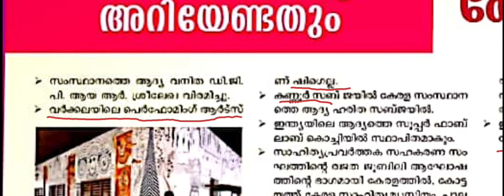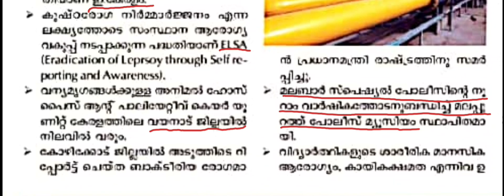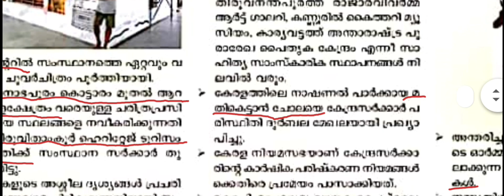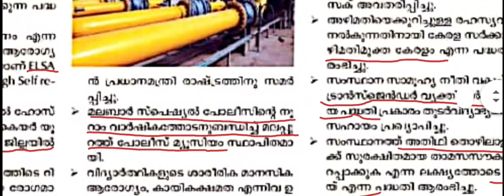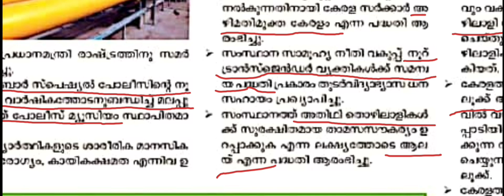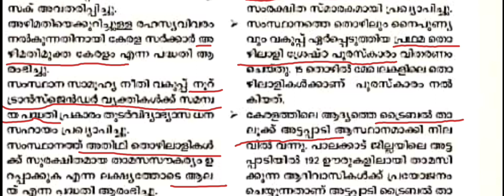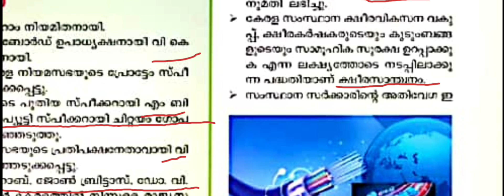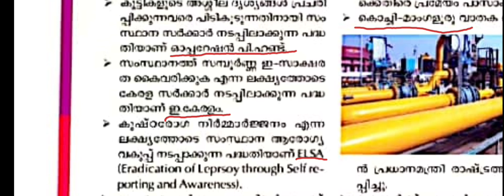ആനുകാലികം -2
CA yile മുഴുവൻ മാർക്കും നേടാം